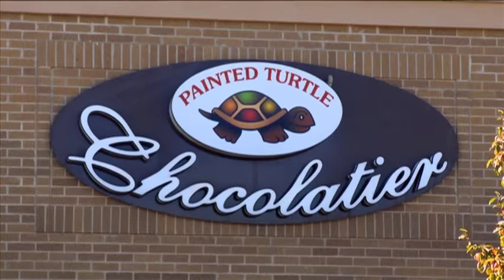Painted Turtle Chocolatier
Osseo is the new home for Painted Turtle Chocolatier, formerly located in Plymouth.  They create chocolates and truffles in small batches in house, as well as offer small cakes, delicious treats like dipped Oreos, and so much more.